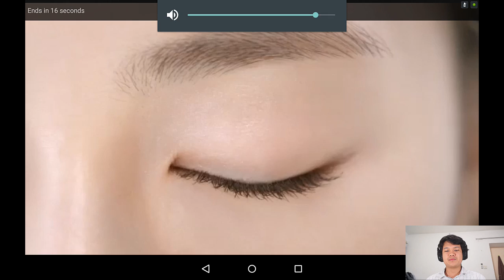[Thai] Badland 12 - เกลียดกระเป๋าลมสุดๆ